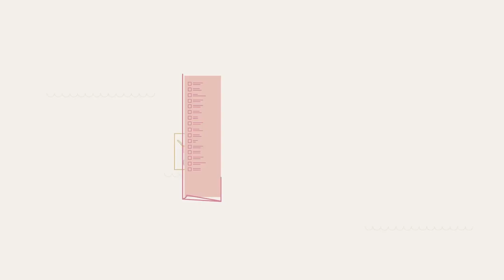Berceau Magique // Liste De Naissance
"Comment faire votre propre liste de naissance"
Berceau Magique est une boutique en ligne de cadeaux, d'articles de décoration et d'équipement pour bébés, enfants et jeunes parents.
Avec plus de 30 000 produits de plus de 300 marques, Berceau magique s'adapte à tous les besoins, à tous les budgets et à tous les styles...
Direction Artistique, Création, Tournage, Montage, Post-production : blacktwin.com
Mai2014